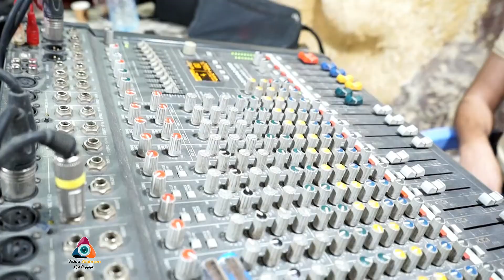أفراح العساسنةمع الفنان أحمد كردية صوت الأهرام/حفل زفاف العريسين أحمد علي حسون وعلي حسان علي حسون/1/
فيديو وصوت الاهرام
للحجز والاستعلام
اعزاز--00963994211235